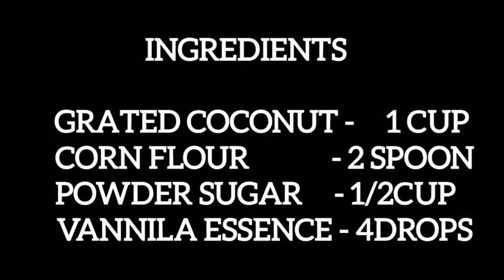தேங்காய் இருந்தால் உடனே இப்படி செய்து அசத்துங்க / coconut milk pudding in Tamil / No Agar Agar